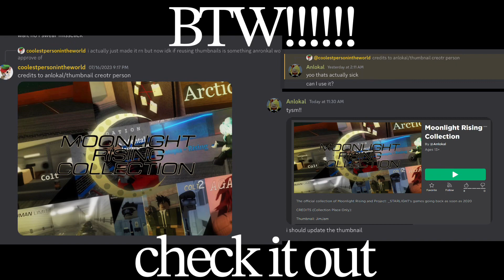clip dump 😇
play that game i made a thumbnail for

im probably gonna do this more